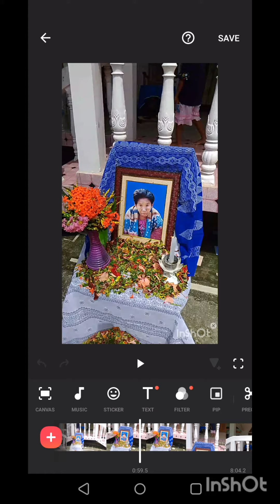NOVEMBER 27/11/23/. GWSWNI ALBUM